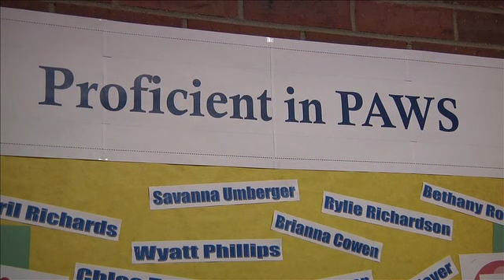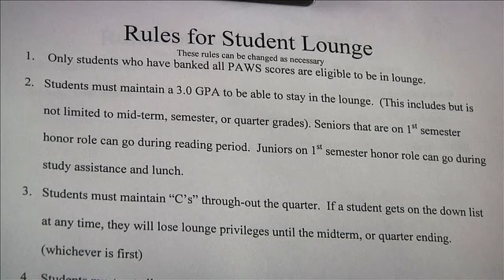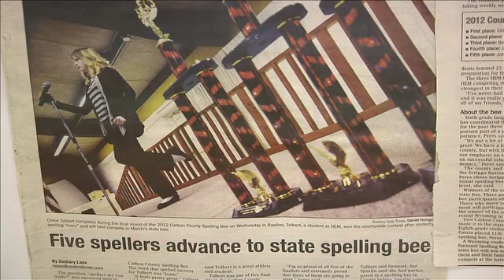The use of educational incentives at HEM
The administers at Hanna-Elk Mountain-Medicine Bow have used incentives to encourage students to do their best in assessments.